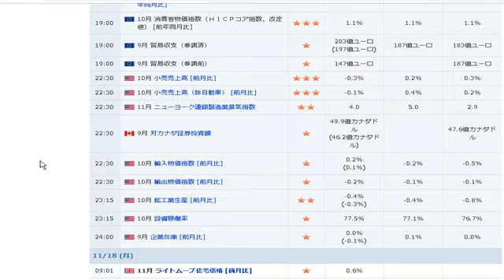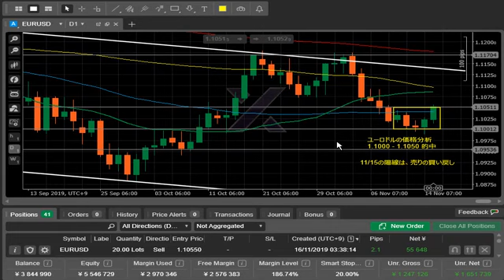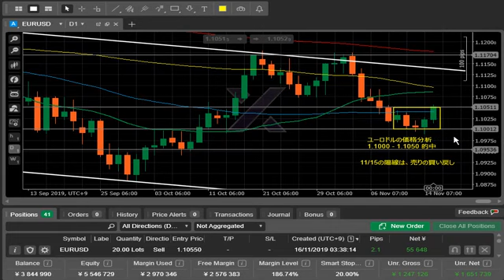[FX][EURUSD]11月16日07時45分_チャート分析_[2019年][ユーロドル]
2019/11/11 - 15 EUR/USDは 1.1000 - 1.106 の範囲で推移すると予想しました。
一時的に1.1を下に抜けましたが、買いの抵抗に会い、再び1.105まで戻されました。
予想が当たったと言えます。

「重要なのは、長期トレーダーの意見である。なぜなら、彼らは価格を一定の方向に動かすトレード資金を持っているからだ。
しかし、私たちはそんな大金など持っていない。でも、私たちは彼らと同じサイドにいることができるように、彼らの動きをひそかに見張り、彼らのやっていることを観察することはできる。」

プライスアクション短期売買法 ──価値領域、コントロールプライス、超過価格を見極めろ！ (ウィザードブックシリーズ Vol.262)
(P42)

行う際は、自己責任の元、
余剰金の範囲で行ってください。

本動画を参考にして発生したあらゆる損失につきまして、
責任を負いかねますので、あらかじめご了承ください。